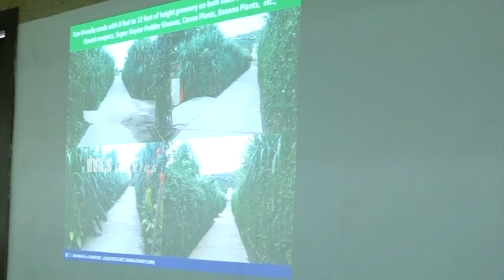Deputy CM Pawan Kalyan Visuals @ Mangalagiri Office | MS Talkies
Watch Deputy CM PawanKalyan Visuals @ Mangalagiri Office